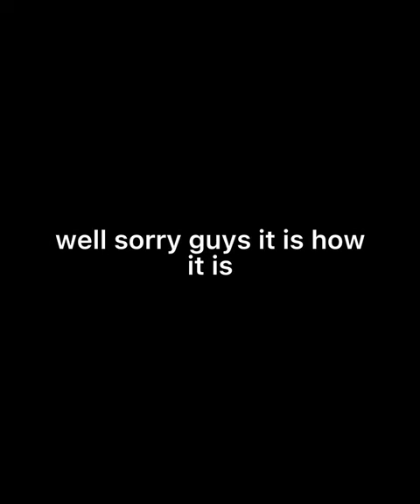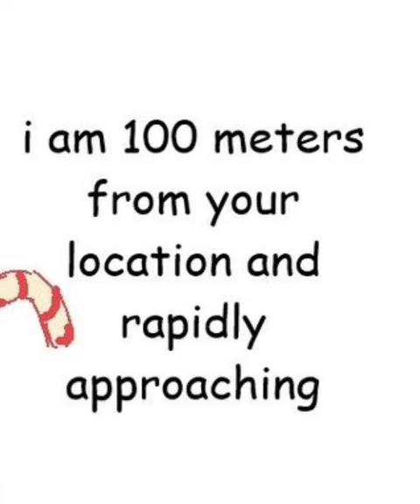cookie run memes dubbed by google translate… again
i give up on giving credits for the music, i’m too tired since it’s 5 am
i don’t think there will be a part 3…
that’s all, i can’t think of anything because it’s too late for my mind to think